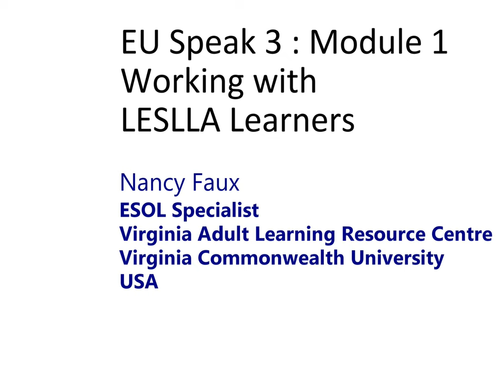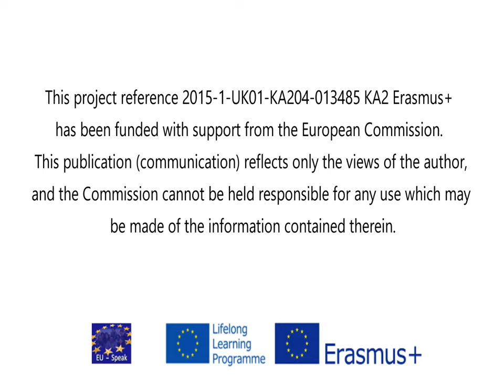EU-Speak - Working with LESLLA learners with Nancy Faux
Introduction from Nancy Faux.